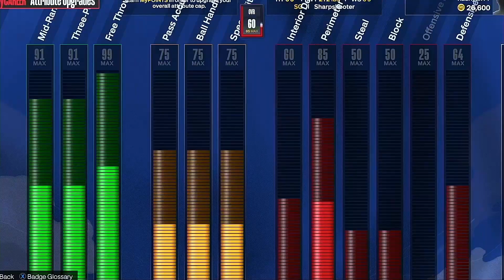THE BEST SINCE LEBRON - NBA 2K24 MyCareer - PART 1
🏀 Witness Greatness Unfolding! 🏀

Step into the shoes of a rising star as we embark on an epic journey in NBA 2K24 MyCareer.
In this episode, we're set to redefine basketball history, and you're invited to be a part of this legendary tale.

Feel the energy with a curated soundtrack designed to elevate every moment, setting the stage for our journey. Elevate the experience with a playlist provided by Epidemic Sounds.

A massive thanks for being a part of this extraordinary journey! Remember, on this court, we're not just playing the game – we're making history.